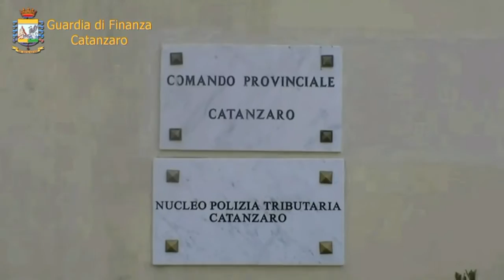Maxi operazione antidroga Italia-Usa-Colombia: arresti e perquisizioni